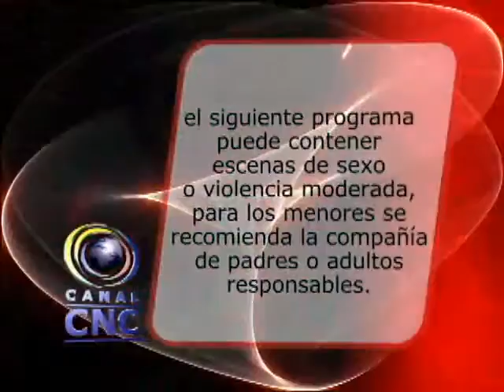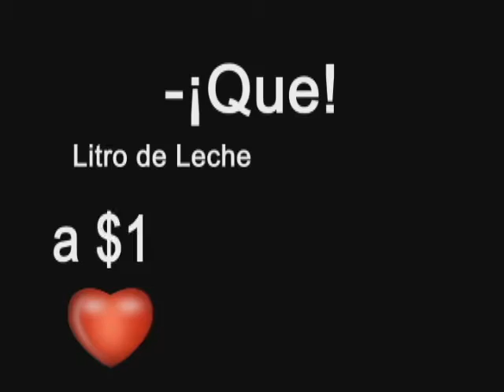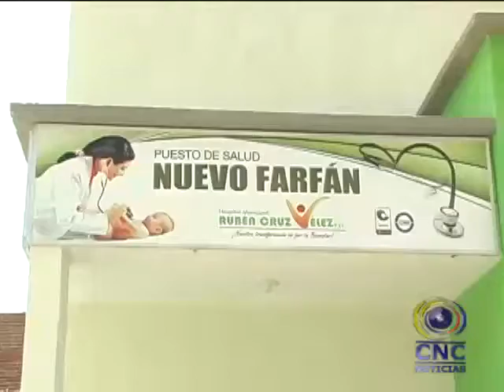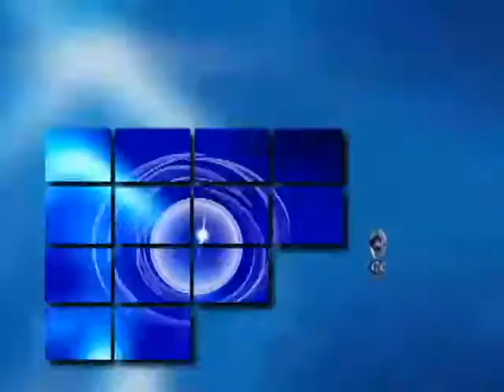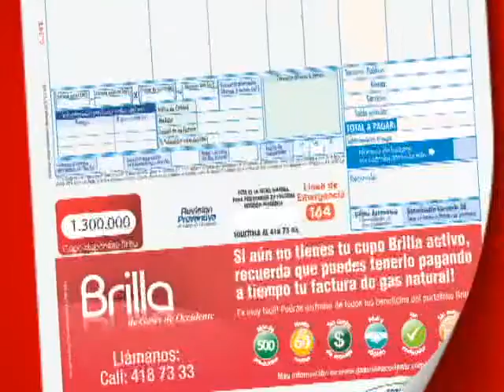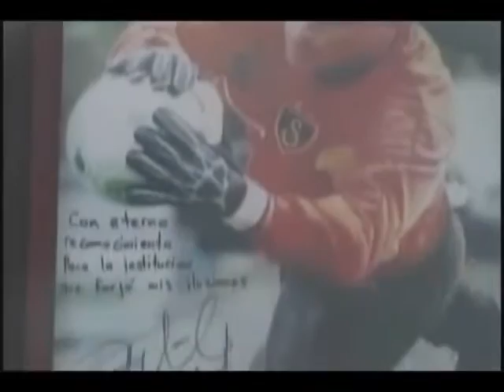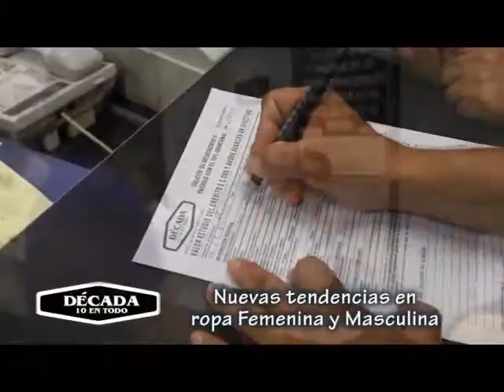CNC NOTICIAS TULUÁ AGOSTO 06 DEL 2013